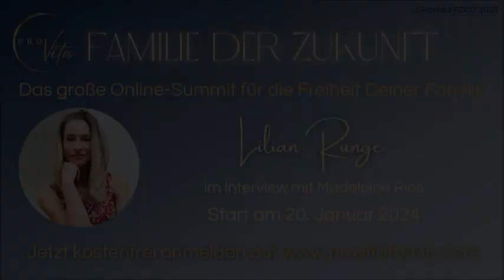Tag 6 Internationales Familie-der-Zukunft-OnlineSummit - Vorschau